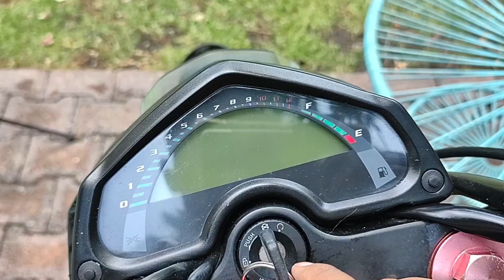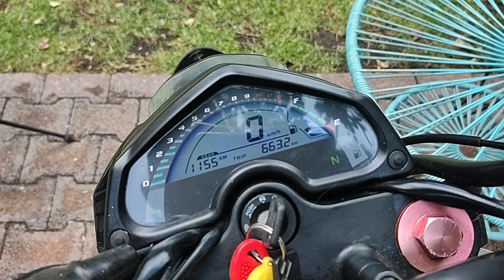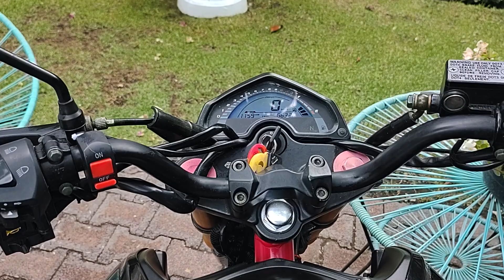Vento Nitrox 250 - Reseña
La motocicleta naked deportiva citadina de Vento.